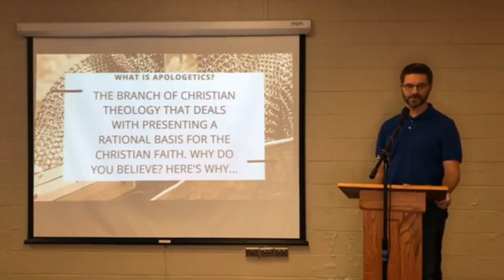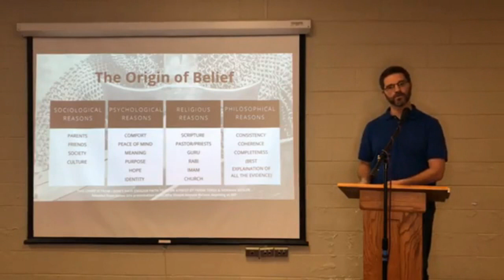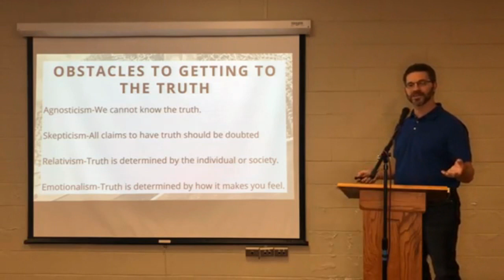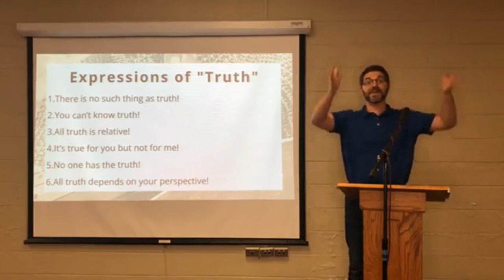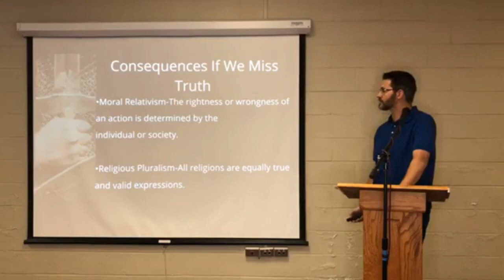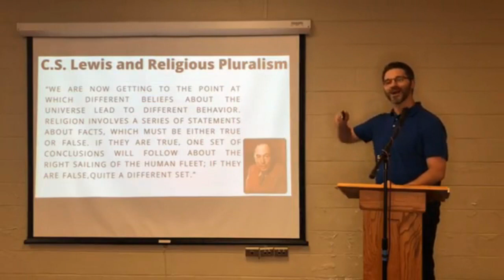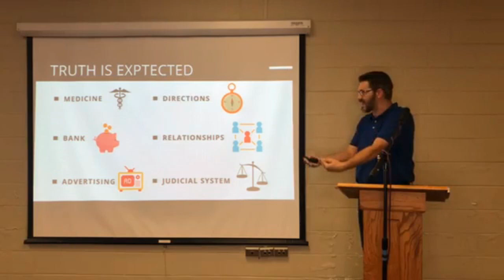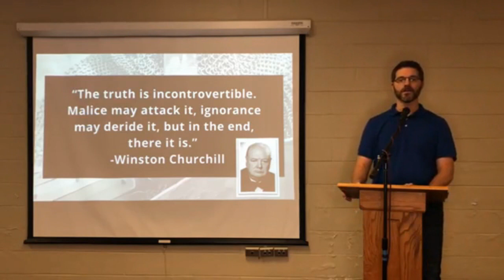Apologetics 101 Why believe in truth